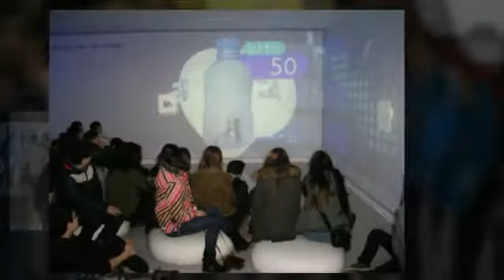Visita a Btek